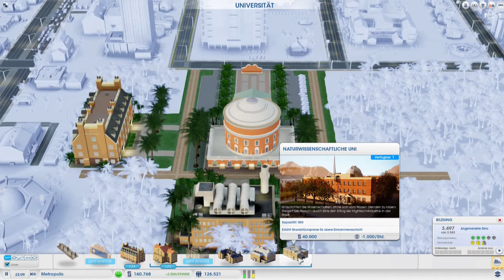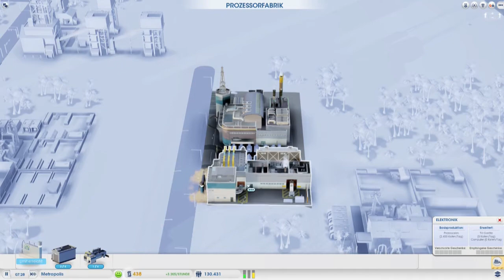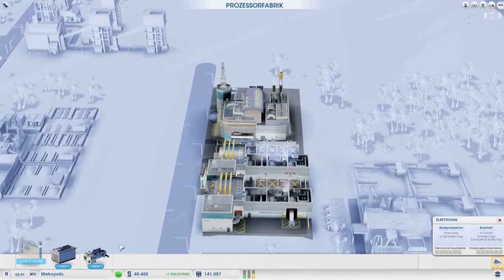Let's Play SimCity #008 - Geld mit Prozessoren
Ein LIKE hat noch niemandem geschadet, Kommentieren auch nicht ;)